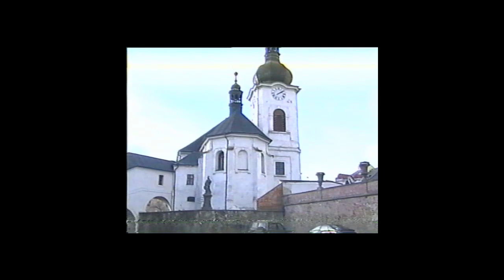Muf svatba 2000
Roman Matějka neboli Muf měl svatbu v Manětíně.
A to je ten Muf a přátelé  Rok 2000 a loučenská pěkná ...